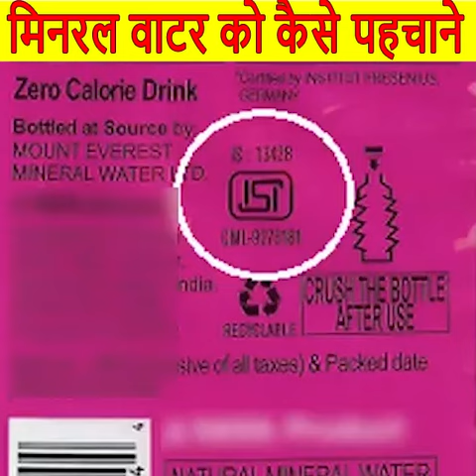बाजार का पानी असली है या नकली कैसे पहचाने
दोस्तों इस वीडियो में मेने यह बताया है की आप जो बाजार से मिनरल वाटर खरीदते हो दरअसल वो मिनरल वाटर नहीं होता | इस वीडियो में मेने मिनरल वाटर और मिनरल के बारे में फुल डिटेल में बताया है |
तो वीडियो को एन्जॉय करीये  |

newonfact  newfact     बाजार का पानी असली है या नकली कैसे पहचाने    short     shorts video   youtube shorts    youtube shorts video     youtube short
short video     mineral water  mineral water plant    mineral water business   original mineral water   asli mineral water kaise pehchane    evian  water    expensive water   non expensive water   mineral water and package drinking water